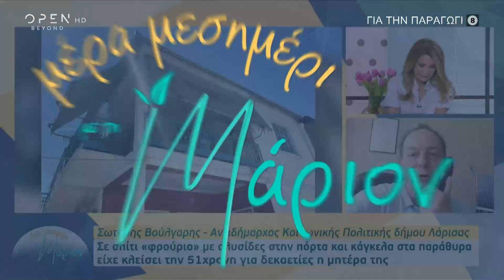Ο Αντιδ. Κοινωνικής Πολιτικής δημ. Λάρισας για τη γυναίκα που ήταν κλεισμένη 42 χρόνια στο σπίτι της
Ο Σωτήριος Βούλγαρης, αντιδήμαρχος Κοινωνικής Πολιτικής του δήμου Λάρισας, μίλησε στο «Μέρα μεσημέρι» για τη γυναίκα που έμεινε 42 χρόνια κλεισμένη στο σπίτι της.